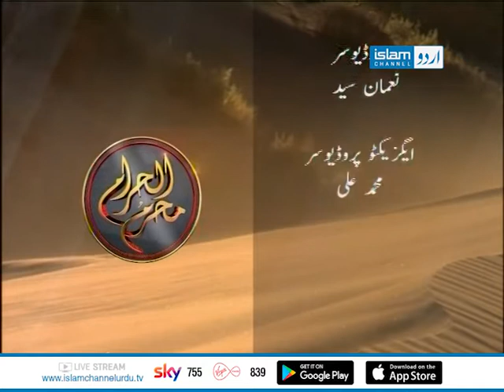Muharram ul Haraam Transmission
Watch our live special transmission related to the first month of Islamic calendar Muharram ul Haraam